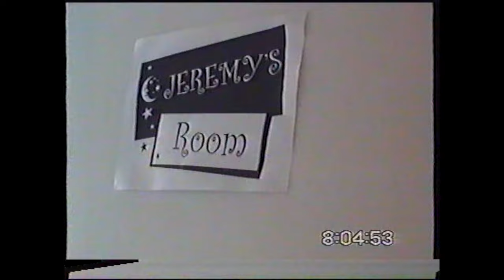Close To Home - Short Film by Jeremy Moses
Video Edited & Music Composed by: Jeremy Moses.